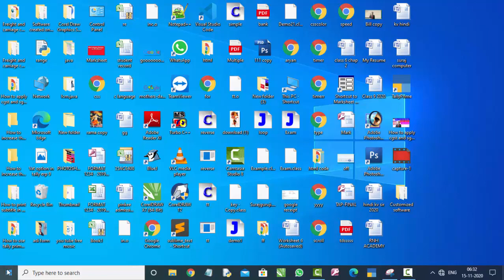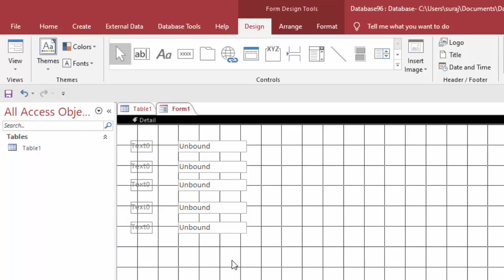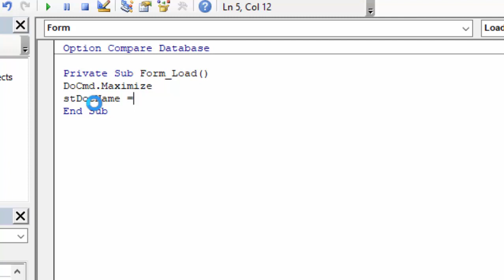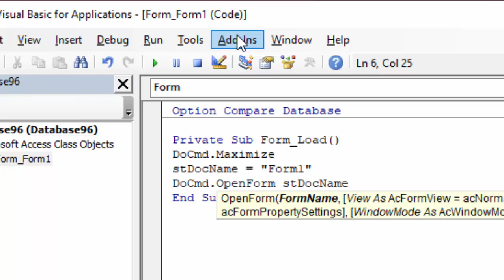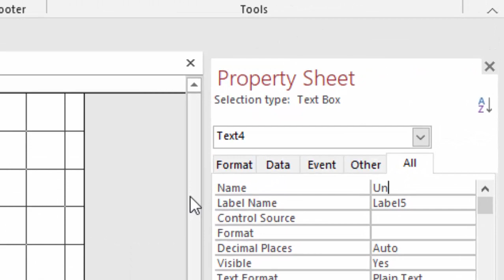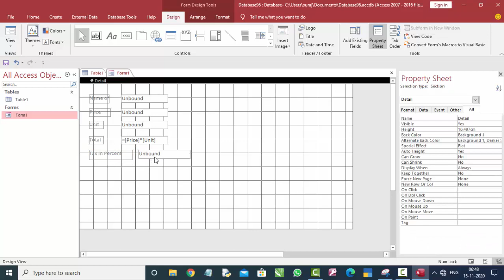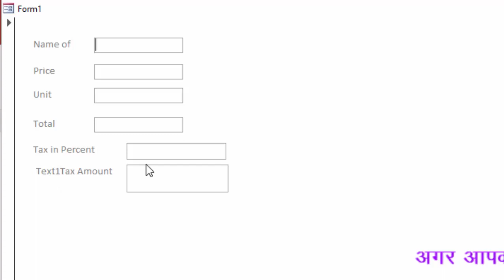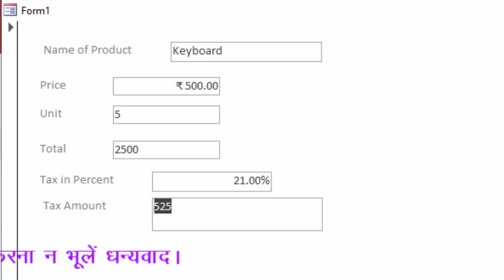Demo video of customized software in microsoft access in hindi and english